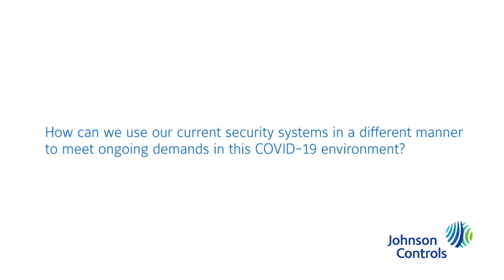Using Security Systems Differently During the Pandemic – Tammy Brettell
Join Tammy Brettell as she discusses security systems, and how they can be used differently during the time of a pandemic.